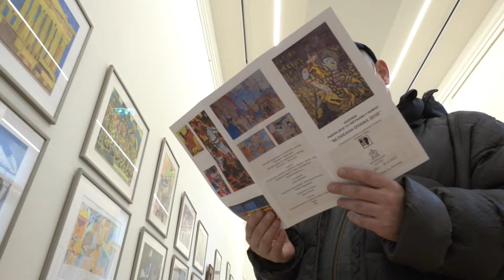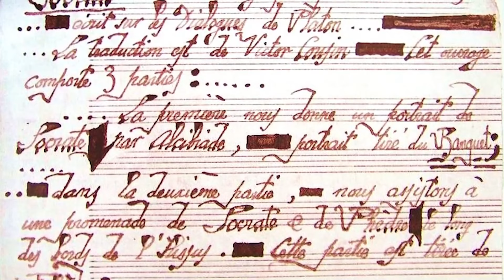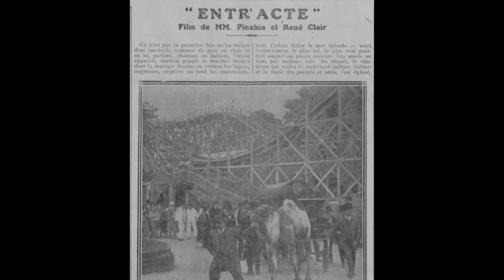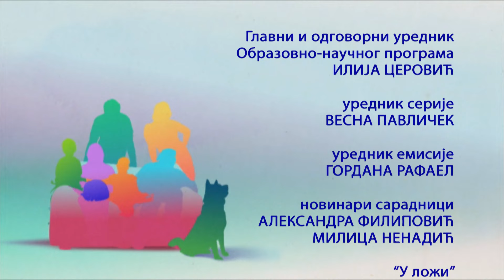Sve boje života 26.12.2021.